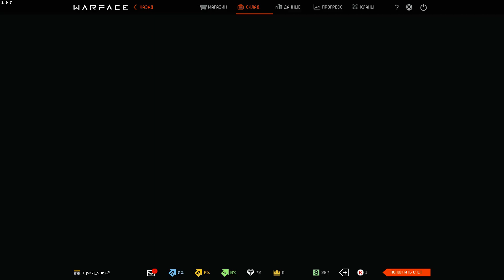PVE-BEASTS Russian PTS New Gear+ New Guns + Skins + New Safehouse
Seems like the new gear called Blackwood  will be vendor again a lil bit better than specter  and gamma sets keep in mind there's no anti explosive in any of the vests. New Safehouse is kinda cool tho, New kinetics as you see are for kredits so lets hope we can get em with crowns or dollar boxes.